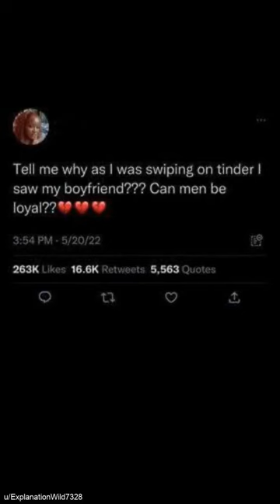THE EYE FLOATIES BE LIKE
why are they there